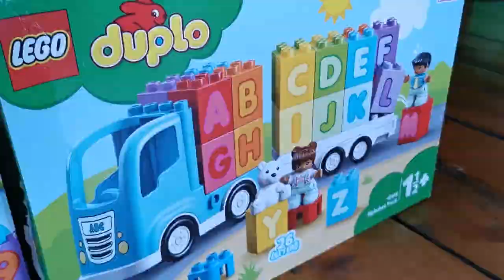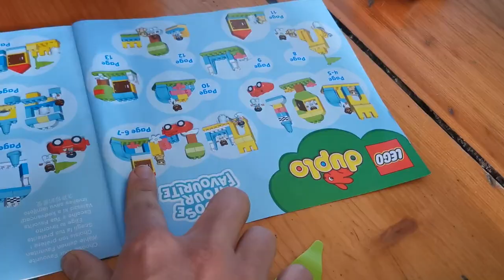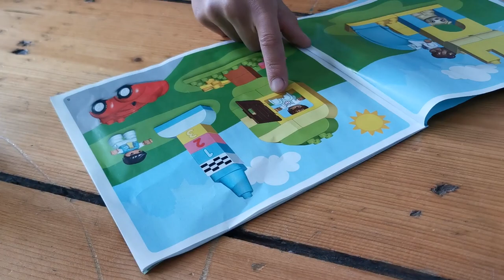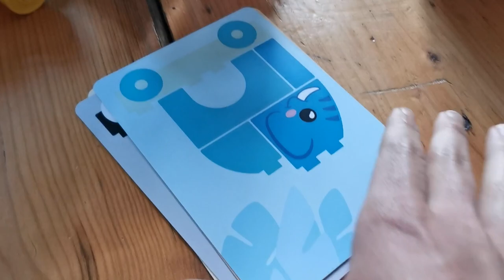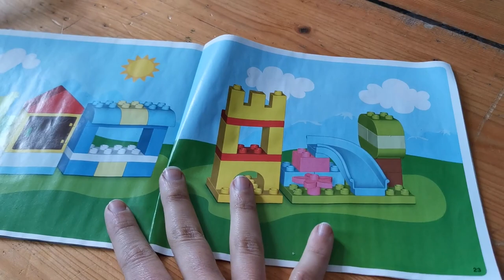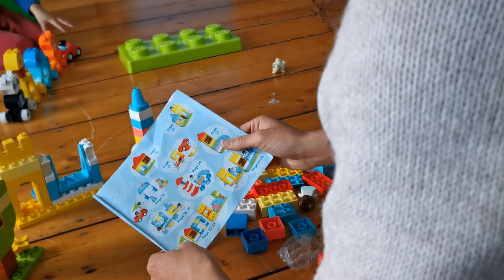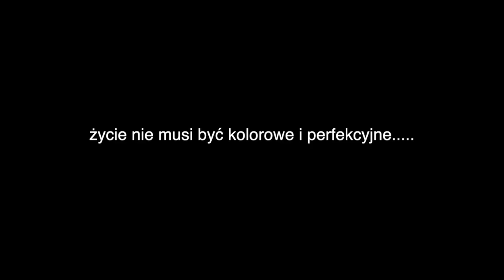Mamavlog: prezenty na dzień dziecka!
Zbliża się dzień dziecka i już przyszykowaliśmy dla dzieci prezenty. Ilia ma nowy zespół w wolnej szkole i bardzo mu zależało na gitarze lub pianinie. Na pianino będzie musiał poczekać, ale gitarę pożyczył mu tato. Ina niedawno przekłuła uszy i kolczyki były dla niej najważniejsze. Maluchy, czyli Noa i Niu dostali prezent - zestawy LEGO DUPLO, którymi bawimy się wspólnie. Dla nich to dużo zabawy a dla mnie to świetna domowa pomoc edukacyjna. Jeżeli interesuje Was LEGO DUPLO, tutaj macie link do strony:

Wszystkiego najlepszego!
TM